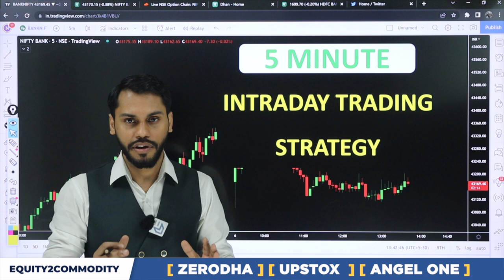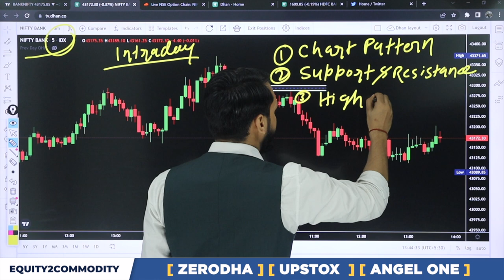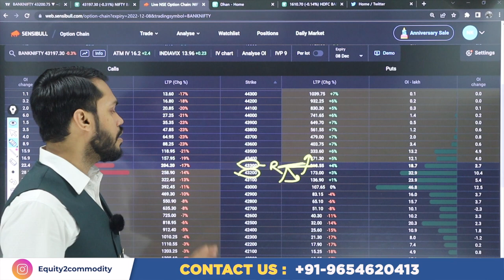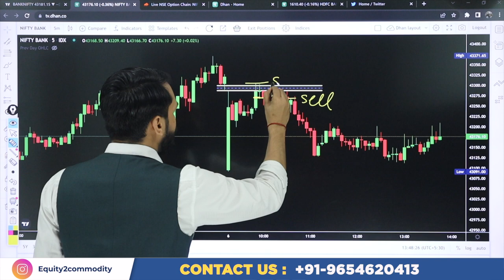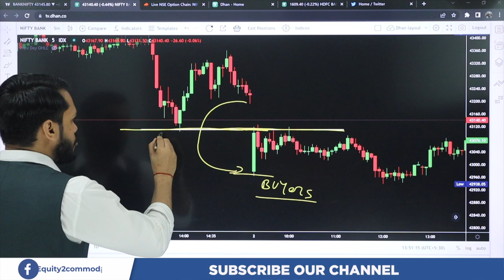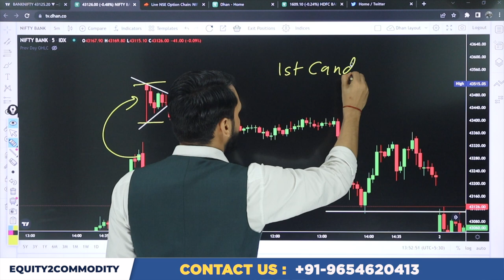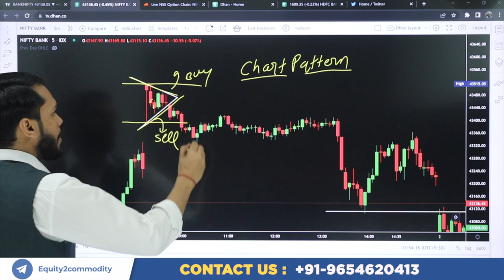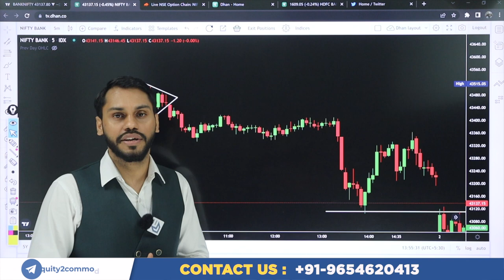5 MINUTES INTRADAY STRATEGY | BANK NIFTY INTRADAY STRATEGY | BANK NIFTY INTRADAY OPTION STRATEGY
In this video, we discussed the intraday strategy for Bank Nifty in 5 minutes chart. Using this strategy you can able to find perfect entry and exit points.
After Download Enter the Org Code:- fvcqr